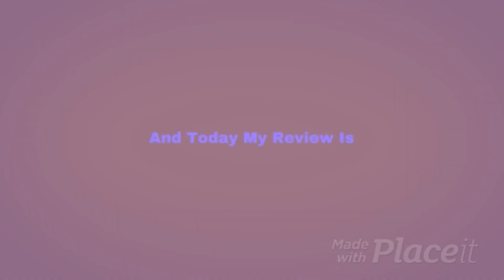Lava 2014 Short Review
My short review on the 2014 pixar short which came out 9 years ago.